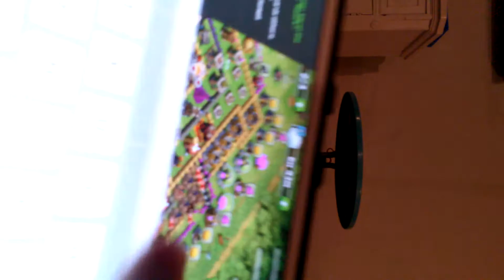Adam lets play clash of clans Disney in finindy